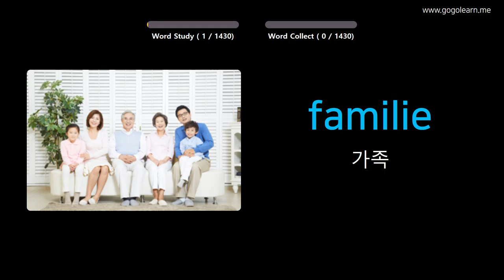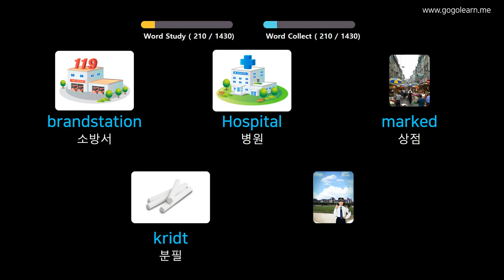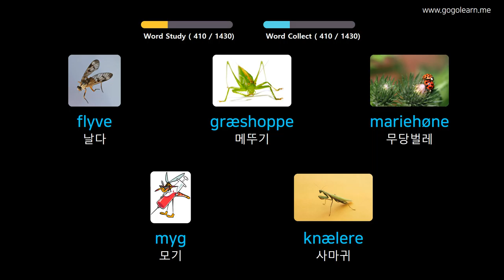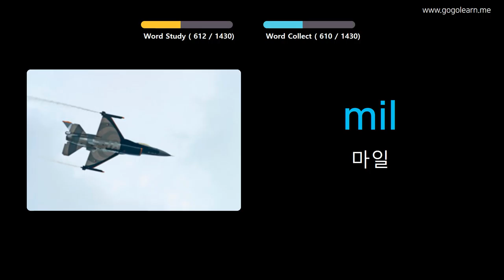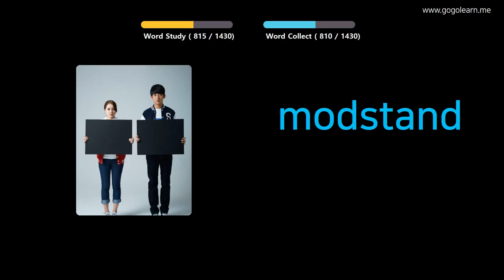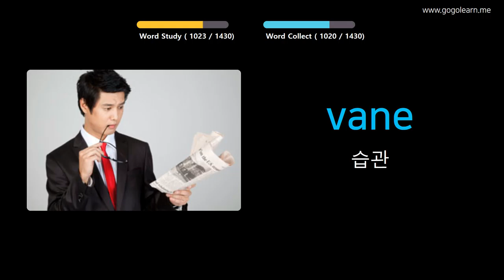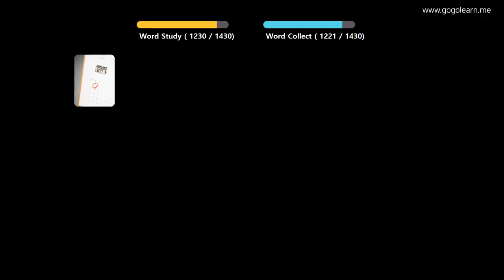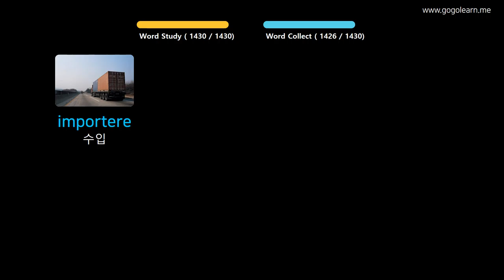사진을 통해 덴마크어 를 배우세요 |덴마크어어휘 기본 | Golearn